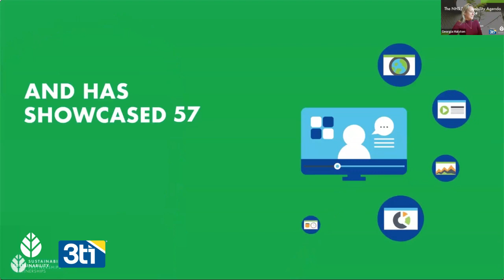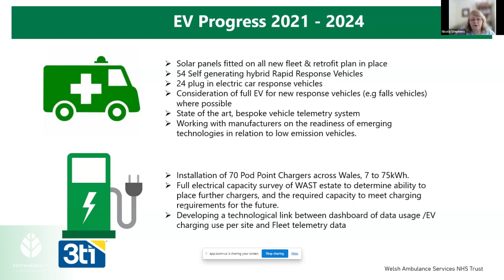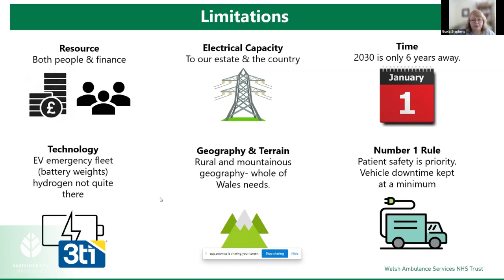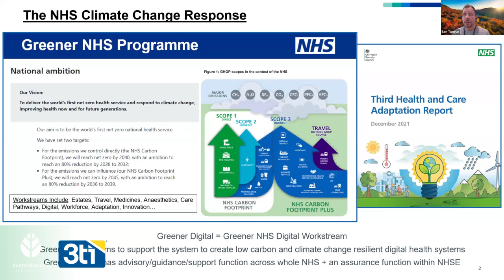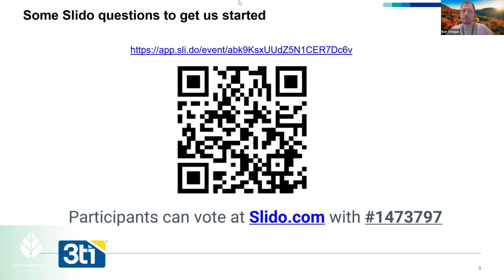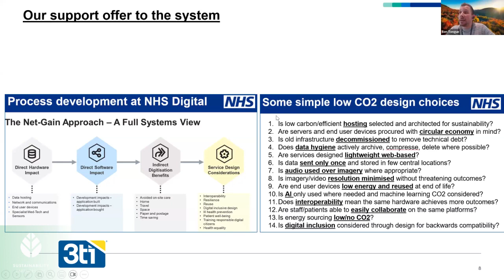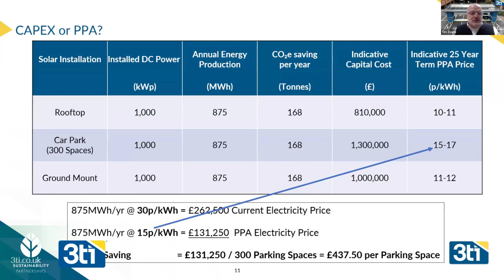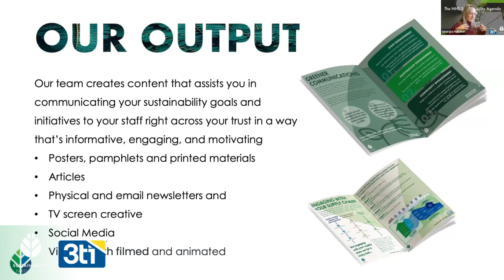The NHS Sustainability Agenda 2024